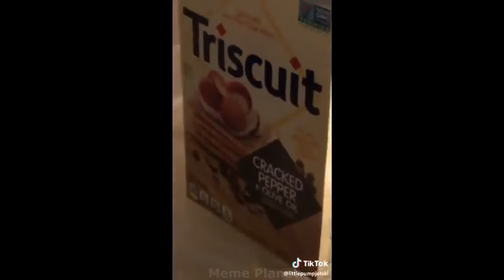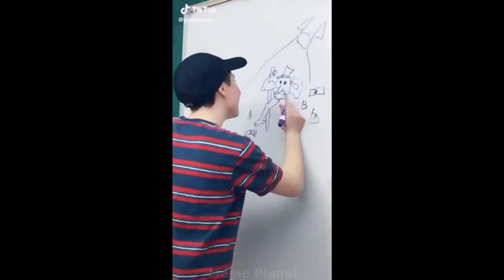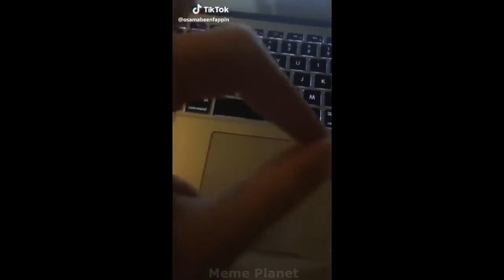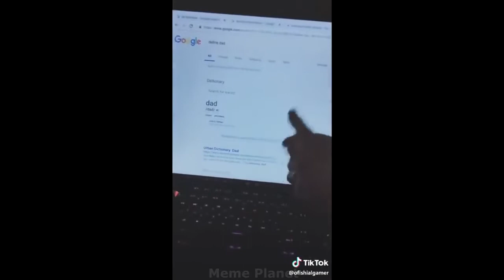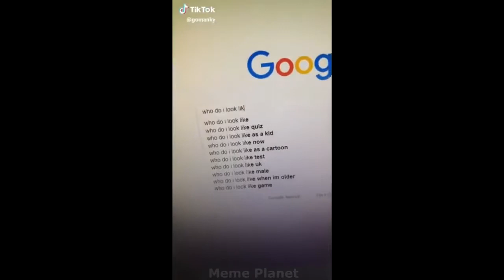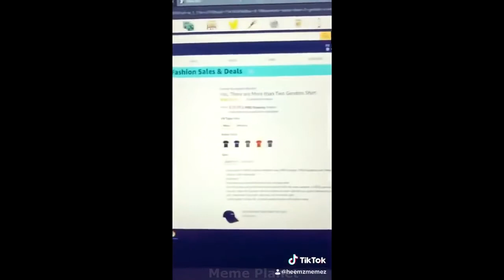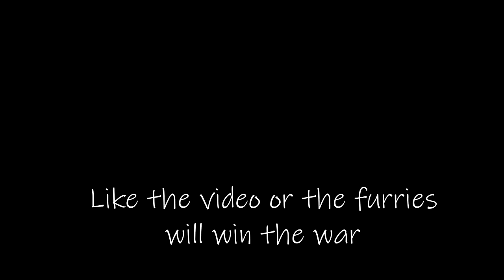THE FUNNIEST AND CRINGIEST TIK TOK MEMES OF ALL TIME